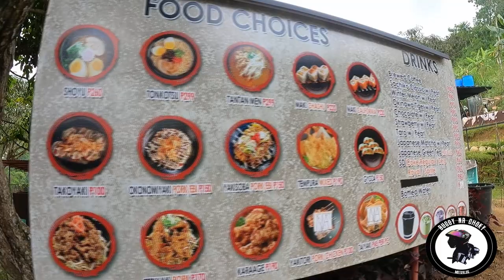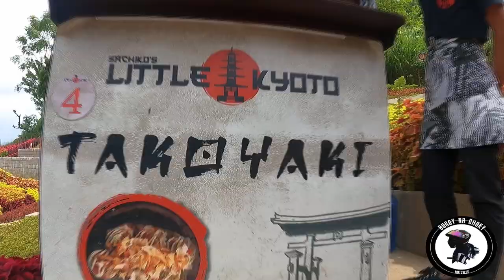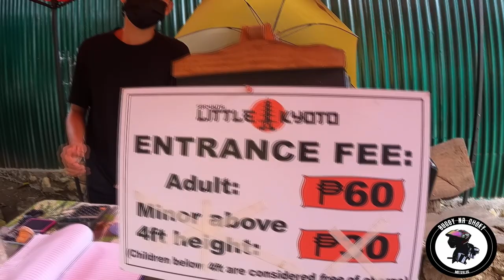MOTOVLOG BUGOY NA CHOKY | Cebu Little Kyoto Japan (NAPAKA GANDA NAG FOG)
📍 Sitio Lamacan, Babag Uno, 6000 Cebu City, Philippines

ENTRANCE FEE : Php60